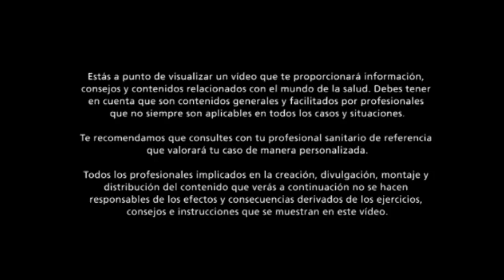INFECCIÓN de ORINA en el EMBARAZO · Síntomas y tratamiento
El embarazo no suele pasar desapercibido debido a las hormonas y cambios, pero en el caso de las embarazadas es posible que una infección de orina no presente síntomas claros.

Te mostramos cómo Identificarla para evitar que evolucione a una infección más grave y cómo tratarla.

Algo tan común como una simple infección de orina, puede provocar contracciones durante el embarazo y si no la tratamos, incluso podría llegar a provocar una amenaza de parto prematuro, por ello es importante conocer los síntomas que aparecen durante el embarazo y solicitar ayuda a tu matrona o ginecólogo.

▷¡SÍGUENOS!

Podéis seguirnos en facebook, twitter, instagram y pinterest como @espaimares